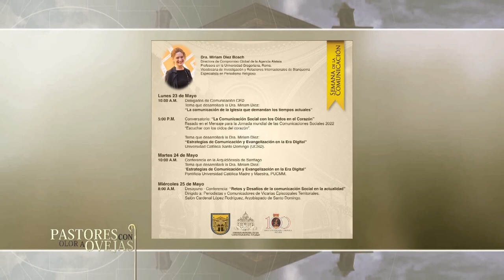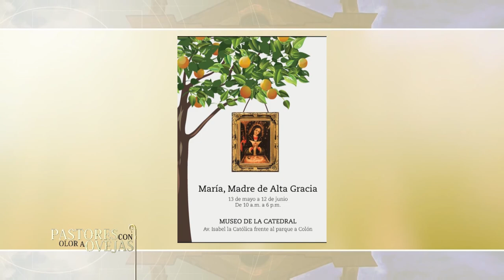Pastores con Olor a Ovejas: Jornada Mundial de la Oración por las Vocaciones/ Mons.FranciscoOzoria